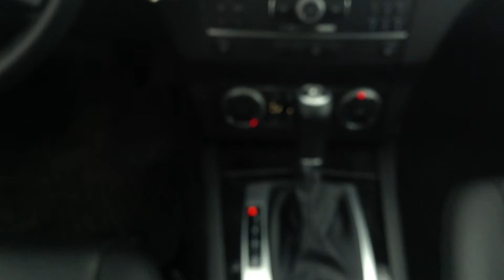For Sohayl a 2012 Mercedes GLK by Adrian Jurcic